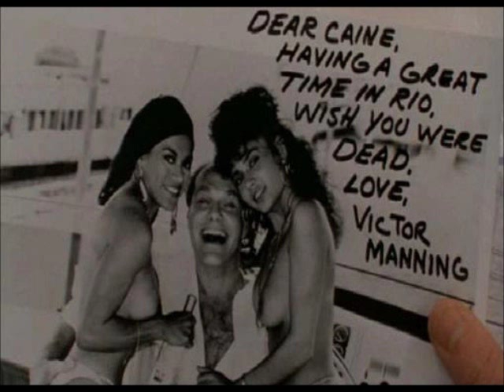U-Krew - Ugly (Dark Angel / I Come In Peace)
Song from the great movie Dark Angel/I Come In Peace, by U-Krew called Ugly. 8-)